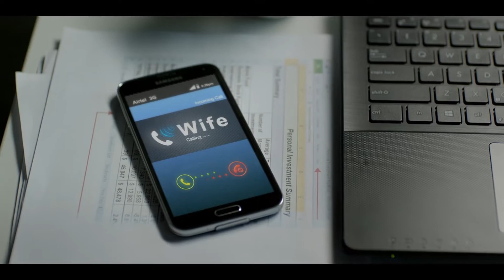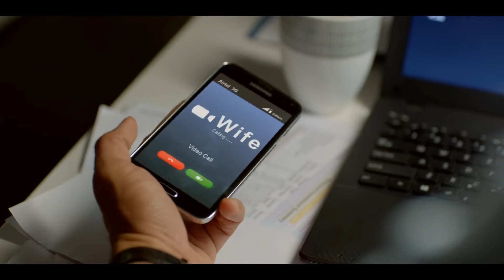Have a Bossy Wife? So What? She loves you So Much!|| Airtel Wife Boss Ad || The Smartphone Network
What if you have a Bossy Wife?

So What?

You are still her charm. She Loves you. She awaits for you for the dinner.

Watch a sweet story brought to life by airtel that portrays the love of a boss wife.

-Important Notice: If an agency or product owner does not want any publishment, it will be withdrawn back. Please send a private youtube message!

This video may contain contents copyrighted by another entity. We don't claim copyrights of content displayed.